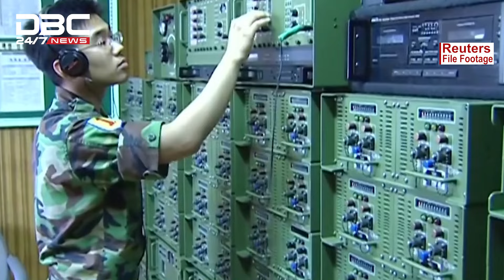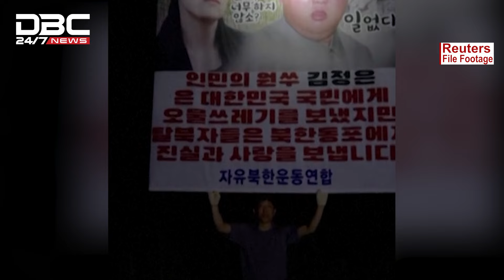হাস্যকর-উদ্ভট যুদ্ধে মেতেছে দুই কোরিয়া | DBC NEWS Special